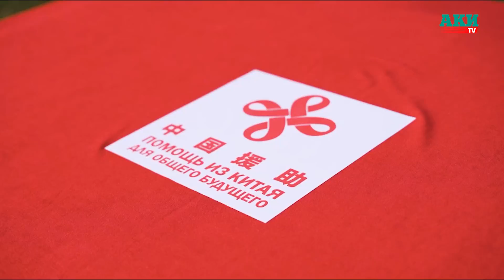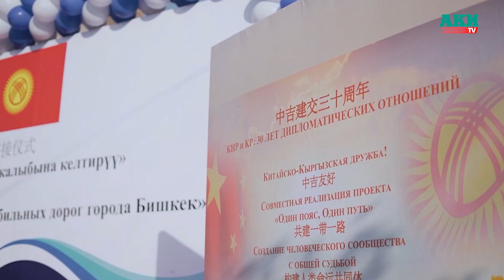Обновленные дороги Бишкека — новые возможности (полный фильм, 2022)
135 улиц, 212 километров обновленных дорог, 12 мостов!

Всего 10 лет назад, в 2012 году, общая протяженность дорог в Бишкеке составляла 1374 километра, при этом на 600 километров асфальт был уже полуразрушен. Дороги были огромной проблемой для всех.

На помощь пришел Китай. В рамках глобальной инициативы «Один пояс и один путь», которую китайский лидер Си Цзиньпин выдвинул в 2013 году, и как пример добрососедских отношений правительство этой страны профинансировало ряд муниципальных проектов по строительству дорог за счет грантовых средств:

- Проект «Реконструкция и реабилитация автомобильных дорог города Бишкек»

- Проект «Развитие улично-дорожной сети города Бишкек», первая фаза

- Проект «Восстановление дорожного покрытия автомобильных дорог города Бишкек»

- Проект «Развитие улично-дорожной сети города Бишкек», вторая фаза

С 2015 года Бишкек обновил 135 улиц – а это 212 километров дорог и 12 мостов! Это свыше около 1 миллиарда юаней, в долларах эта сумма составила 148 миллионов.

В целом, таких объемов дорожного строительства в Бишкеке в течение короткого времени не было с момента обретения независимости.

Если посмотреть на карту Бишкека, то можно заметить, что по китайскому гранту были отремонтированы дороги практически по всей территории города.

Проект развития улично-дорожной сети позволил Бишкеку проложить несколько улиц с нуля, в местах, где дорог и мостов не было.

Эти строительные работы по всем проектам вела одна из крупнейших компаний в мире – China Road and Bridge Corporation. Она уже давно работает в Кыргызстане и благодаря качеству работ зарекомендовала себя как ответственную и исполнительную компанию.